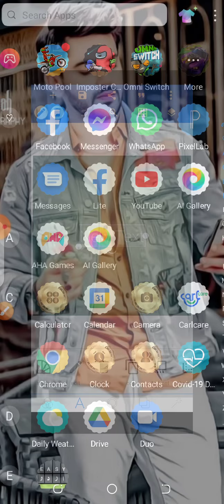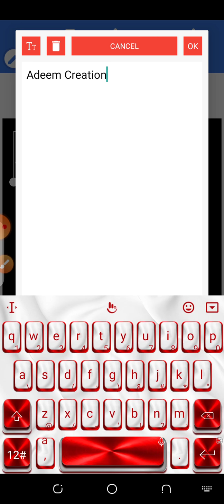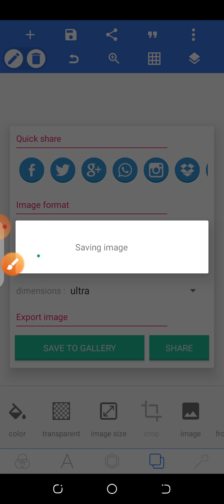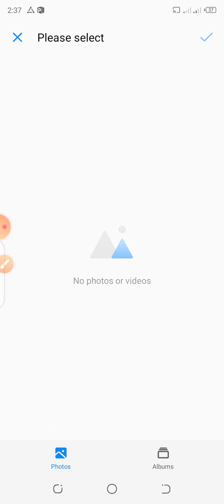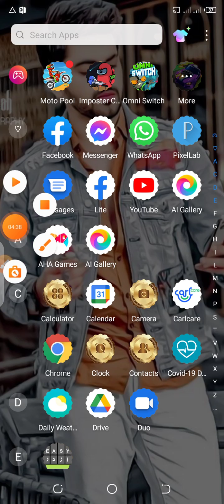LOGO DESIGNER KASY BNATY HAIN DAKHINE IS VIDEO MAIN❤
ASSLAM​.O.ALAIKUM FRINEDS MAIN HUN ADEEM​ ZAFAR OR AP DEKH RAHY HAIN ADEEM​ EDITING ZONE OR MAIN AP LOGO KO EDITING​ SEKHAO GA IS LIYA YE​ CHANNEL CREATE​ KIYA HAI UMEED AP SAB KO VIDEO ACHI​ LAGY GI OR AP KO PASAND AYE GII OR AP​ SAB SAY REQ HAI CHANNEL SUBSCRIBE KARA​ DEAN OR FRNDS MAIN SHARE KARNY OR​ JO CHEEZ AP KO NA SAMJH AYE AP LOG MUJY​ SAY POCH SAKTY HAIN
FRIENDS​ PLZ CHANNEL KO

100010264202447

Font​ Kesay Add Karny or Download

Facebook​ Cover Kesay Bnay

Combine​ pic link

Skinsamoth​ kesay krny

Just​ 10 secnd main osm pic editing

Stylish​ Glass Font in pixelleb

Ps​ photoshop and toolwiz best editing